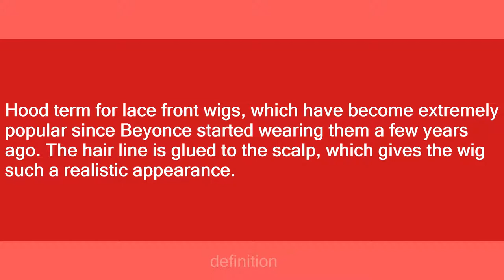Lace Front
Slang flashcards: